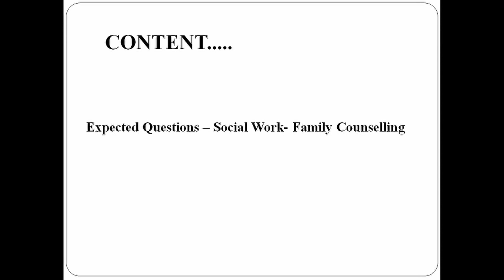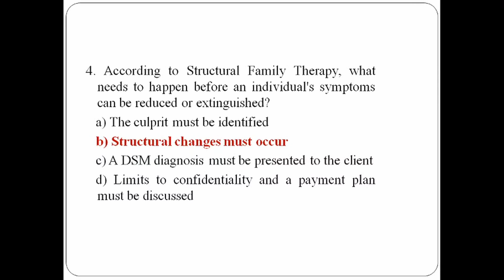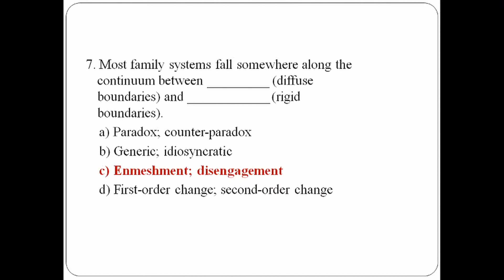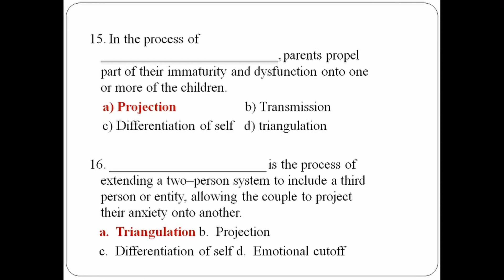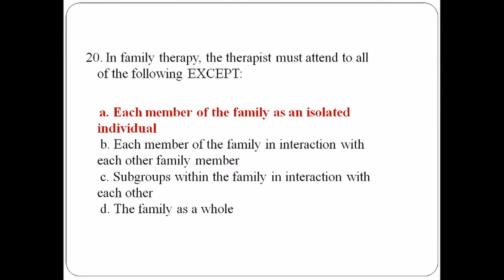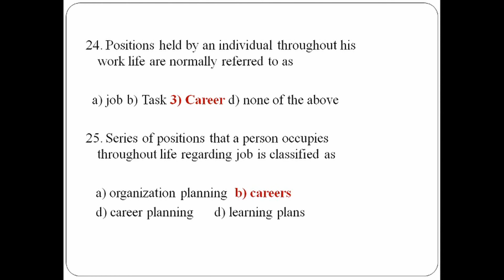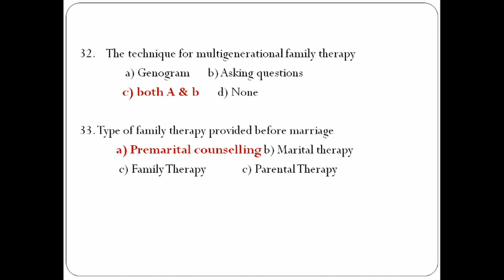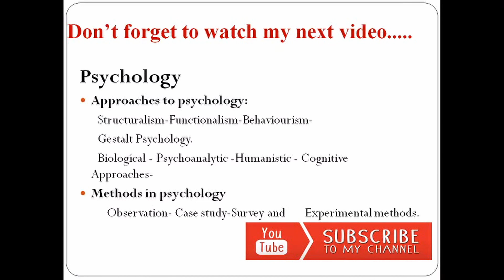Expected Questions - Family Counseling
Expected Questions – Social Work- Family Counselling

Session  11 : Social Work – Development welfare needs across the life span : Part 1